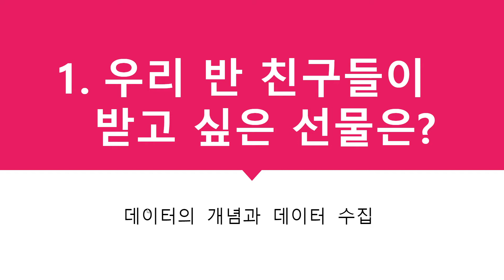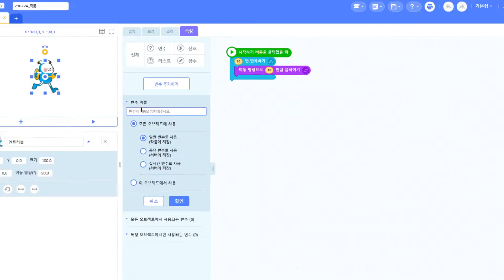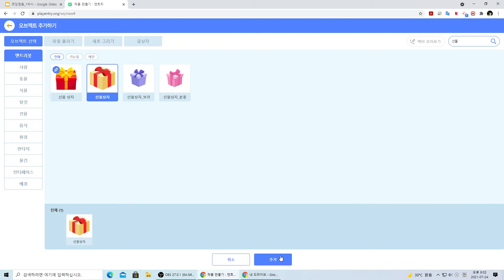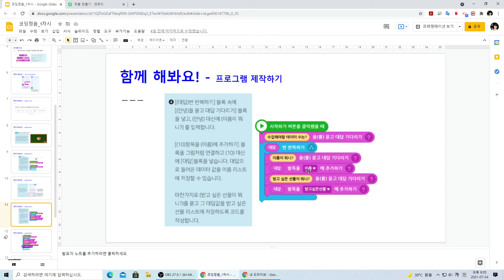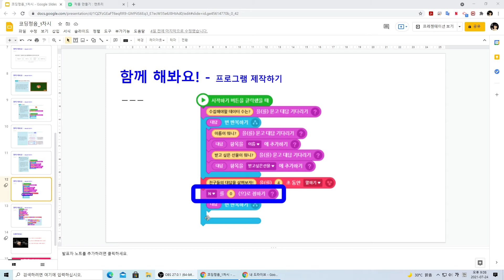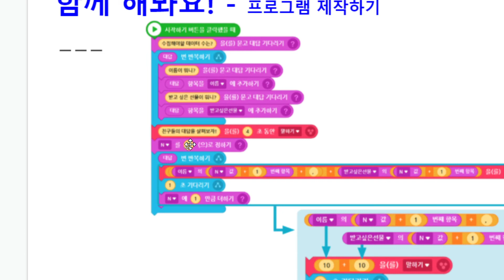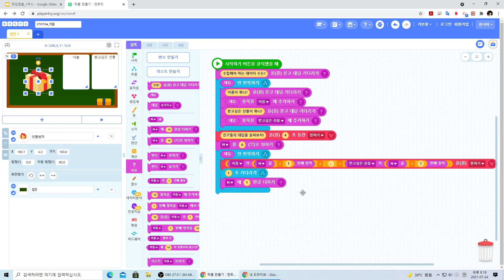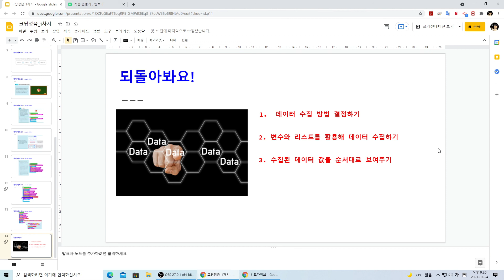데이터와 함께하는 엔트리 여행 1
엔트리에서 데이터를 수집하고 표현하는 방법 알아보기